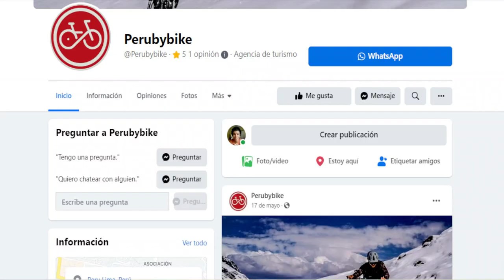GBD 2022 - Bosque Queñuales Oyón - Lima (Perú)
En el Globaldbigday2022, nos fuimos a pajarear a un ecosistema muy particular de los andes y sudámerica, a un bosque de queñuales, donde existen aves especializadas en este habitad. Tuvimos algunos lifers y nos divertimos mucho. Este lugar queda a unas horas de la ciudad de Lima.

🎵 Track Info:

Title: Happiness (pt. II) by Cykarl